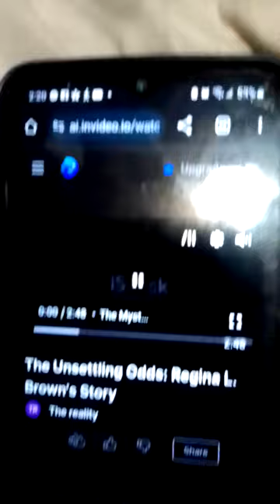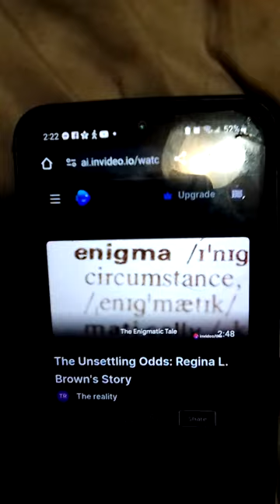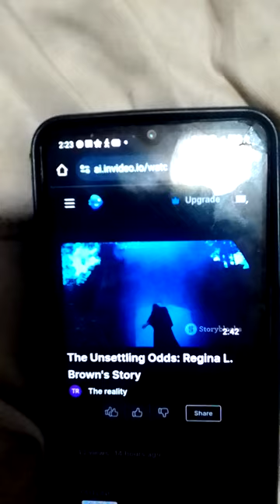The unsettling odds Regina Lori Brown's story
Lori Brown part 1